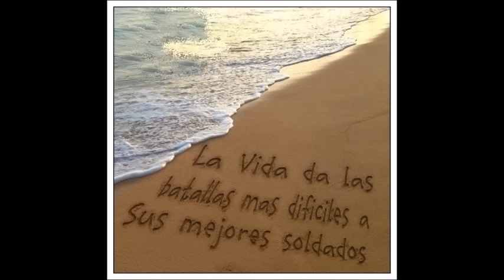Campamento TEAMA 2015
EN LA PLAYA